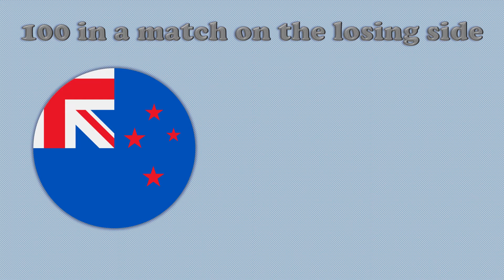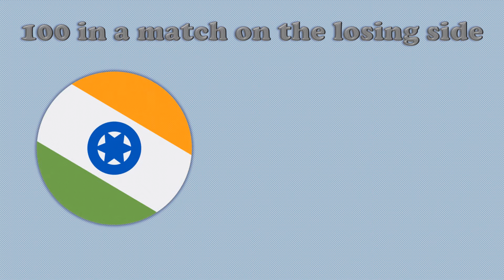Unluckey 100s in T20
It is important to note that scoring a century is a very impressive feat, and it is still a valuable contribution to the team. However, it is not always enough to guarantee a win.